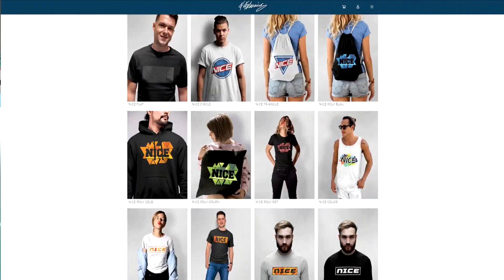FIFA 21: Heftige ICON + SALAH Champions League in 189 Rated Fut Draft Challenge! - Ultimate Team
FIFA 21: Heftige ICON + SALAH Champions League in 189 Rated Fut Draft Challenge! - Ultimate Team Deutsch FifaGaming